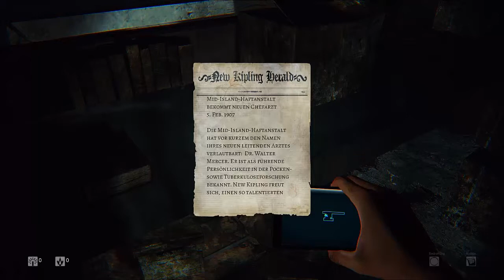DayLight [HD+] #001 - Nervenanstalt [Let's Play]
Hallo liebe Freunde des Horrors, seit den 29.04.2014 um 19:00 Uhr Berliner Zeit, erschien das Game DayLight. Ich habe es für euch Gespielt und wünsche euch viel spaß bei den Folgen =)